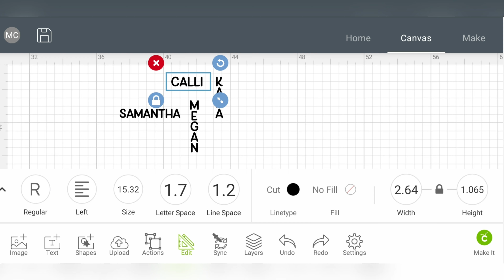Resin Keyring Personalised With Cricut 🌟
Hello Everyone!

Here I have shown you, how to Resin keyrings and personalise with your cricut!

⭐After doming leave for another 24hours⭐

* Cricut Maker
* Fine Point Blade
* Blue Mat (Iv used removable vinyl)
* Scraper Tool
* Resin Letter Mould
* Cotton buds
* Rubbing Alcohol
* Lint free Pads
* Resin 2:1 Hardener Ratio
* Removable vinyl
* Transfer Tape
* Scissors
* Confetti Pots
* Glitter
* Heat Gun
* Plastic Cups
* Wooden Sticks
* Set Of Measuring Spoons
* Gloves & Mask
* KeyChains
* Screw With Loop
* Pliers
* Screw Tool

I got all these supplies from Ebay, Amazon & Craft shops, HobbyCraft is one I use a lot.